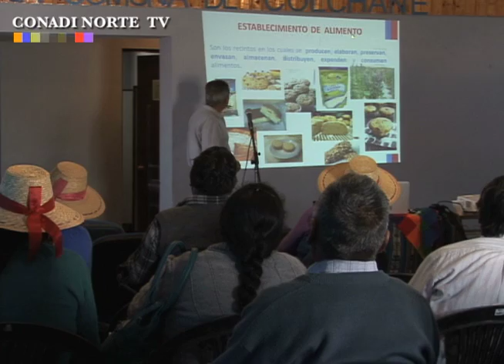Nota: Seminario rescate y puesta en valor de la Quinoa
Seminario financiado por el Fondo de Desarrollo Indígena (FDI) de CONADI y dirigido a agricultores Aymaras de la comuna de Colchane